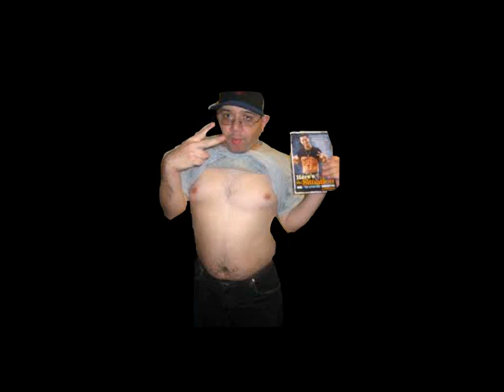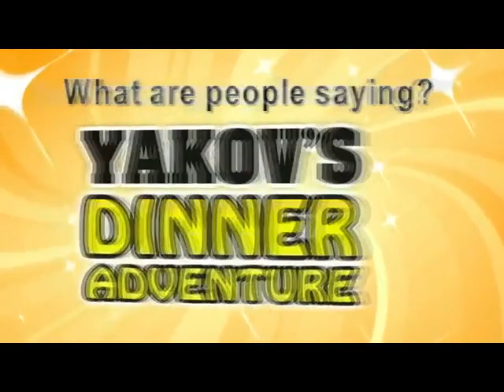Opie & Anthony: Barry Williams and Yakov's Dinner Adventure in Branson, MO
Apparently ole Barry has fallen on a bit of hard times since the days when he would drink cocktails and watch the sunset with Gregg "opie" Hughes. Now he performs in front of 300 old people eating brunch in Branson MO, Under the Banner of Yakov "Smirnoff. Yakov, now owns a theatre where he sells mediocrity to people that aren't young.

PS Jimmy has some ridiculous lines, hall of famers.